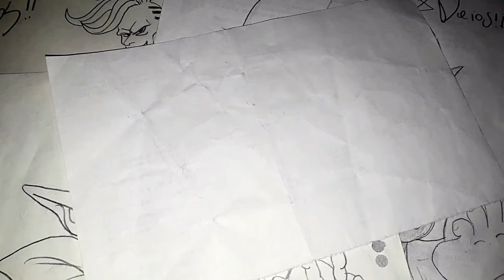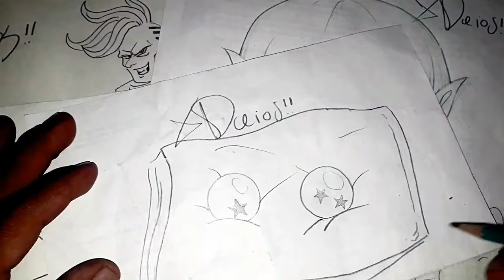Como dibujar a LAS 2 ESFERAS DEL DRAGON UNIVERSO GRANOLA a pulso| how to draw | como desenhar XDEIOS